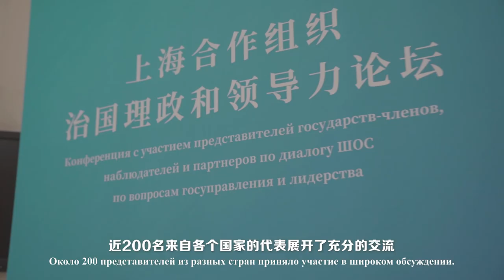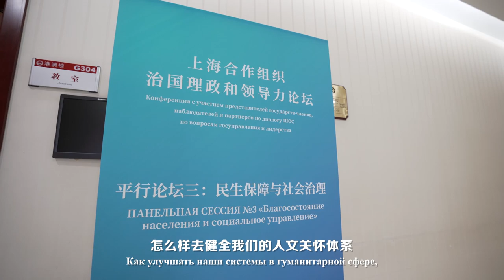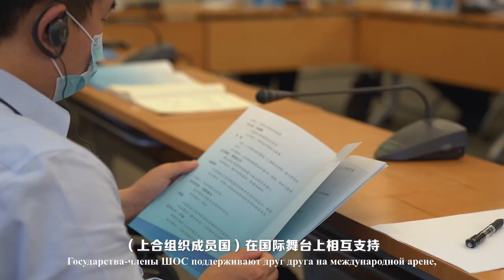SCO Forum of Governance and Leadership Calling for Strengthening International Cooperation (RU)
China Report Presents SCO Forum of Governance and Leadership Calling for Strengthening International Cooperation

On July 28, the Shanghai Cooperation Organization (SCO) Forum on Governance and Leadership, co-organized by China National Academy of Governance and the SCO Secretariat, successfully completed established agendas in Beijing. Nearly 200 representatives from SCO member states, observer states, dialogue partners and international organizations had a fruitful exchange of ideas.